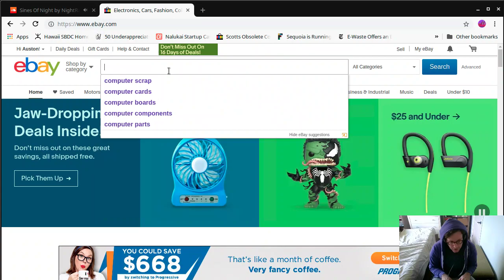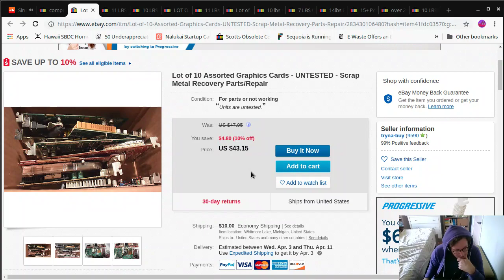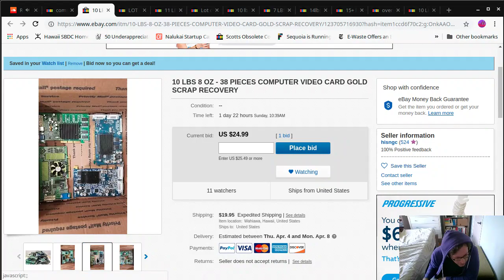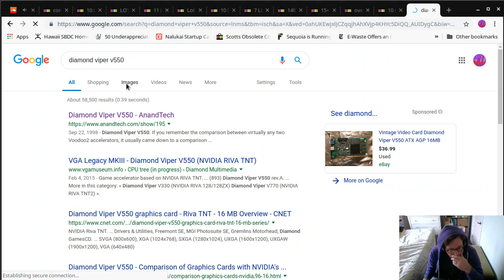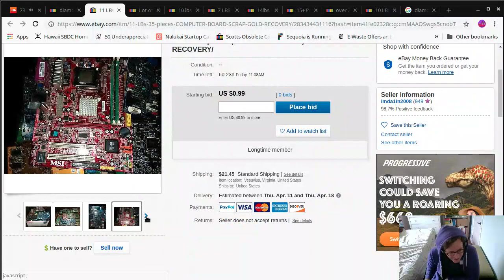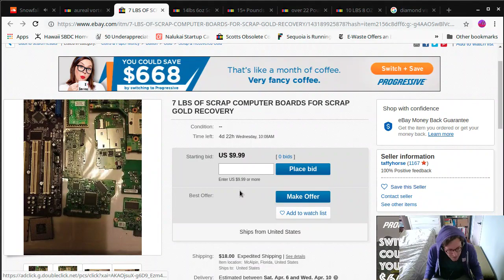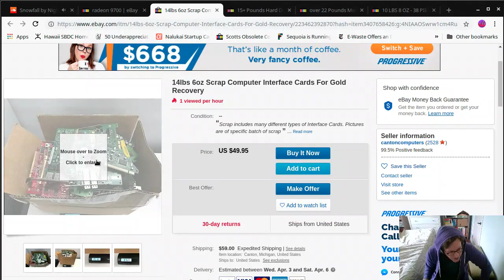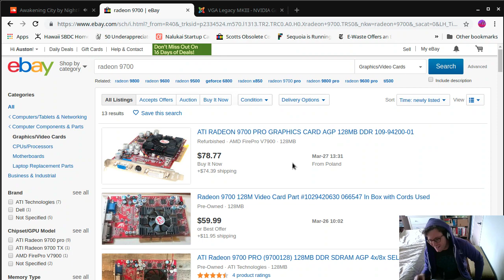Finding Retro PC Gems in eBay Scrap - Episode 1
Part of my series on how to get into authentic late-90s / early-00s PC gaming without going broke or insane, in this video we dive into the eBay scrap heap looking for unlikely bargains. Throughout this series I'll provide tips on how to identify worthwhile parts and, whenever possible, provide some backstory for the computing relics relegated to dumpsters the world over.